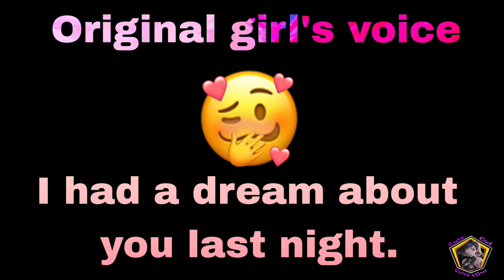I had a dream about you last night- girl's voice effect @cutegirlvoiceeffect